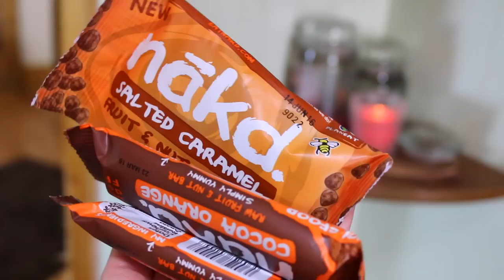Acne Update! My Dairy Free Struggle + Food Tips! | Melanie Murphy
Eating dairy free is HARD! I've been struggling lately and wanted to share that + also, some things that are helping me get back on track!
► Thumbs up if you wanna! I'm not gonna stop you ;) x

This video features me pining after dairy, talking about why I personally find it so difficult to stop eating it and I share some vegan dairy-free alternatives that help me to stick with my skin / acne diet for clear skin :) Milk alternatives, vegan ice cream, snack options, and my 80/20 food rule. Thumbs up for more videos like this or for full recipe/cooking videos!

►Join my members only facebook group all to do with beauty, skincare, confidence: Real Skin Revolution!

►Skincare discounts!

-Soniclear facial cleansing brush (better than the Clarisonic as it doesn't allow bacteria to grow in the brush head!) and off anything else from their website, too

* Comment with milkymadness at the end of your comment so I know you actually read this haha!*